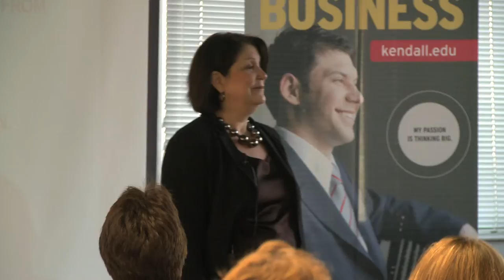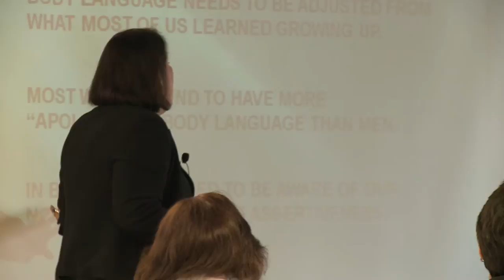Body Language Lecture Part 4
Beverly Chana's discusses female body language in the workplace during this interactive lecture. She explains the importance of assertiveness, good listening, and hand placement.